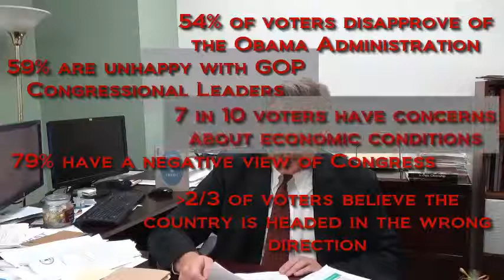Week of November 3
Policy Update Week of November 3, 2014
Mid-Term Election Update